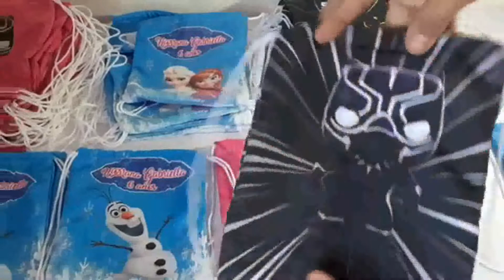COMO FAZER MOCHILA SACO PERSONALIZADA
APRENDA A FAZER MOCHILA SACO PERSONALIZADA TEMA  PANTERA NEGRA E FROZEM
uma ideia de lembrancinha muito usada em festas e que geram bastante lucros por ser um material diferenciado. Tenha uma renda extra com Mochilinha personalizada.